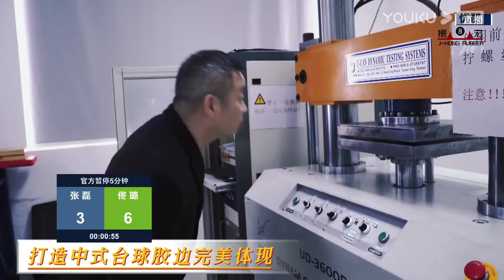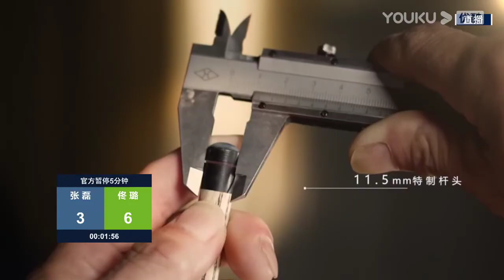Zhang Lei VS Tong Lu - S1 - 2022 Joy Cup Heyball Masters A Class Station Changzhou